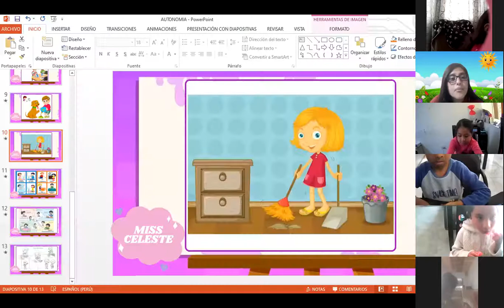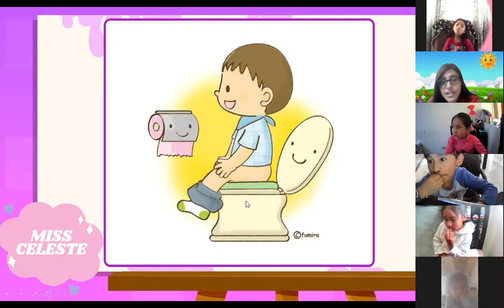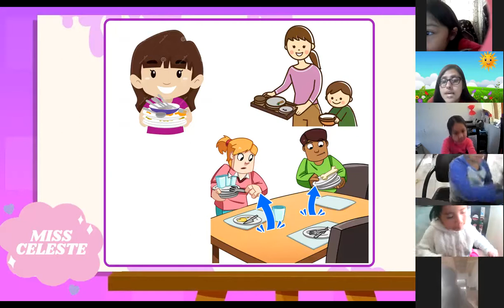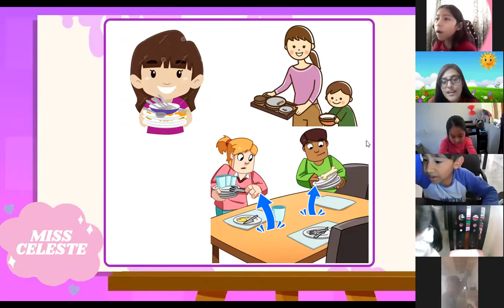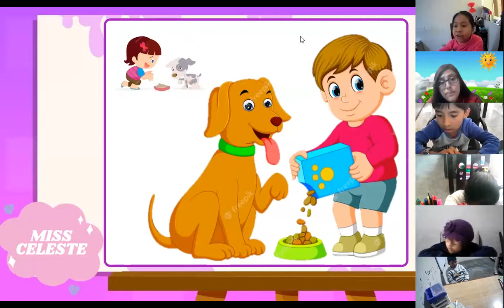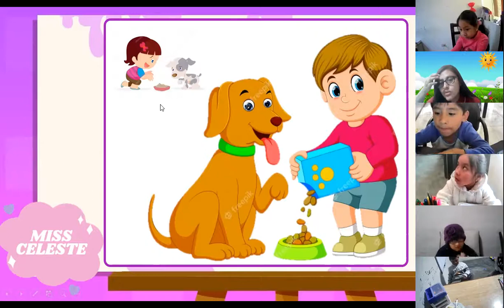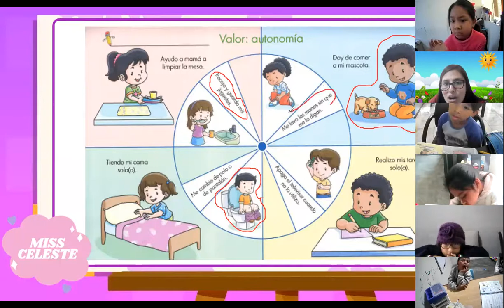5 Años - P. Social - Valor: Autonomía repaso